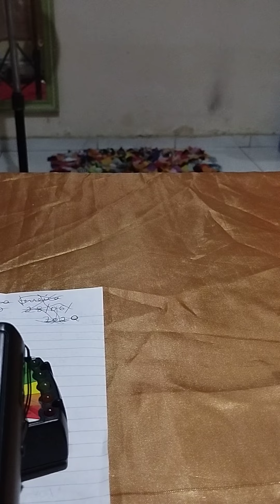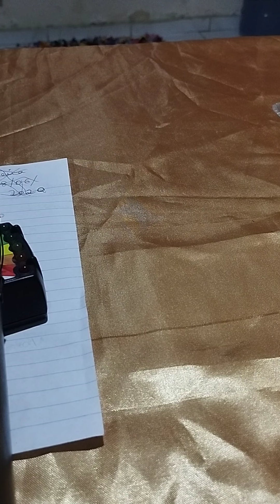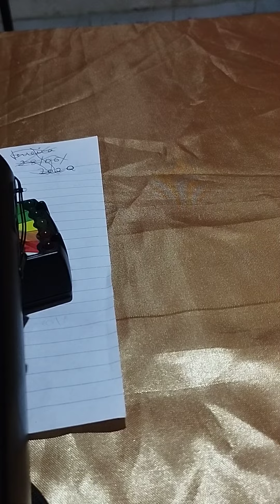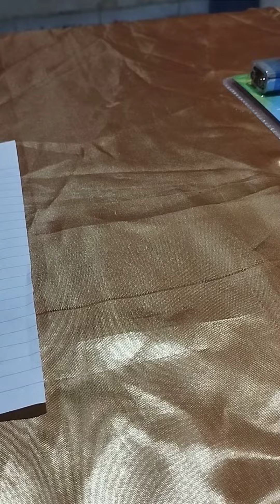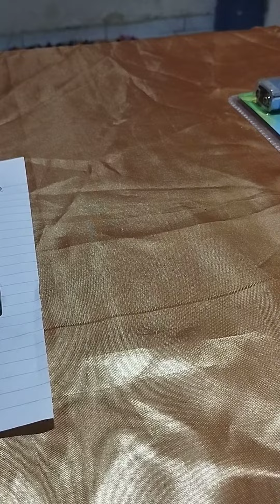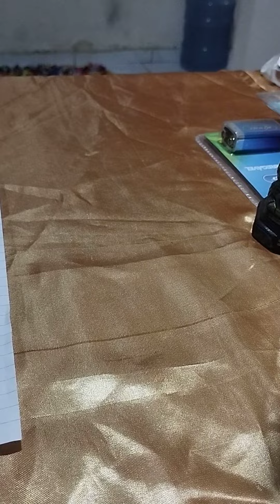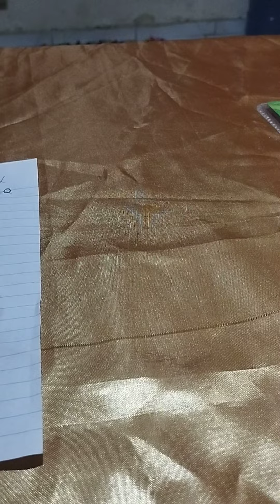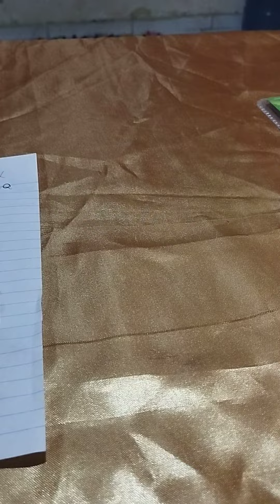Lanna se Comunica com seus Mentores na Mesa de Oração e Espírito Aparece Pedindo ajuda